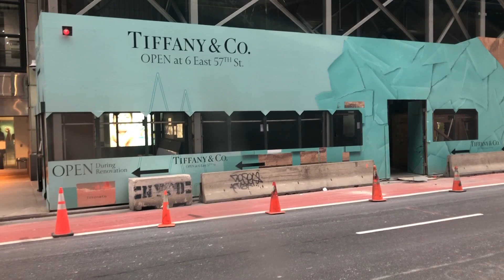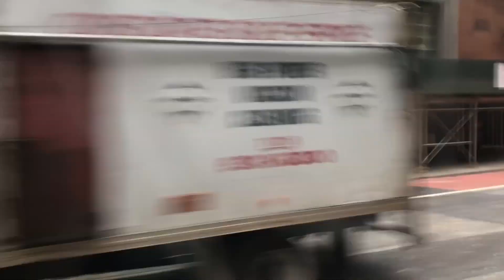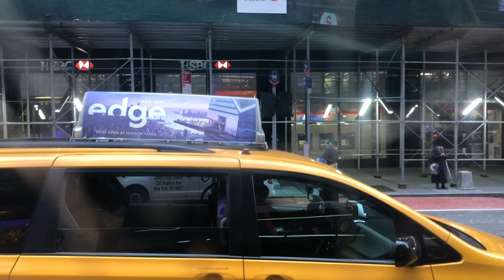MTA Special: On Board Orion VII EPA10 #7062 Snow Loan On The M57 Crosstown Bus: (12/16/2020)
This is an MTA special video.  This is a ride onboard Orion VII EPA10 #7062 from Castleton Depot on Staten Island on the M57 crosstown bus, which is normally based out of Michael J. Quill Depot.  This was a special catch as a snow loan due to an upcoming snowstorm.  The is going from East 57th Street and Lexington Avenue to West End Avenue and West 61st Street.  On this day, the M57 was using Orion VII EPA10 units #7001, #7015, and #7062, and for 2015 Novabus LFS units, it was using #8114 and #8300, as well as some usual 2019 New Flyer XD40 Xcelsior units from it’s original home Michael J. Quill Depot.  During this ride, you’ll also see Orion VII EPA10 unit #7086 on the M12 route.  On this day, various buses from different depots were swapped all over the city because of forbidding the use of articulated buses because of the blizzard.  It also caused buses to run on different frequencies too, but at least most of them were operating smoothly with those special chains on tires.  Date and time captured: 12/16/2020, at 2:37 PM.